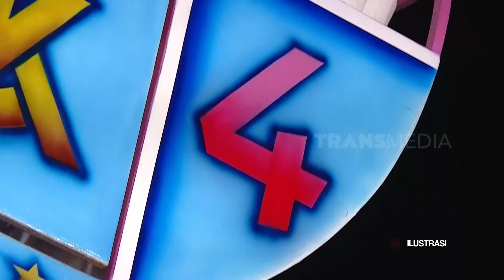Hantu Wanita Pengunjung Setia Pasar Malam | SECRET STORY (03/06/24)